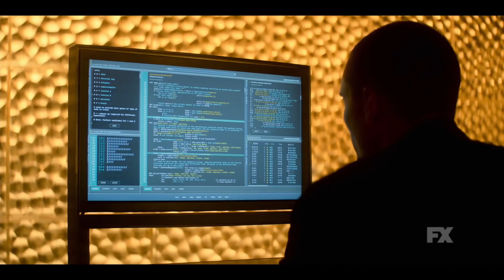Devs: Temporada 1 - Trailer Oficial #1 Subtitulado [HD]